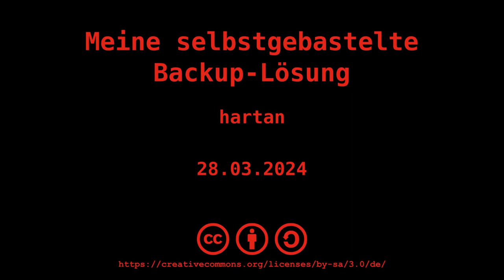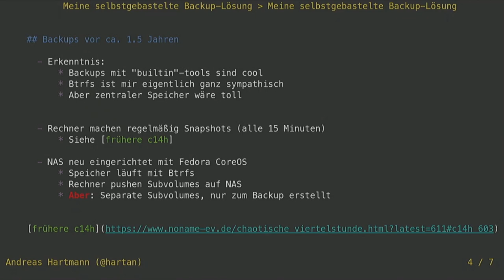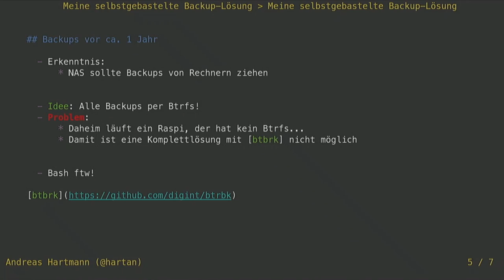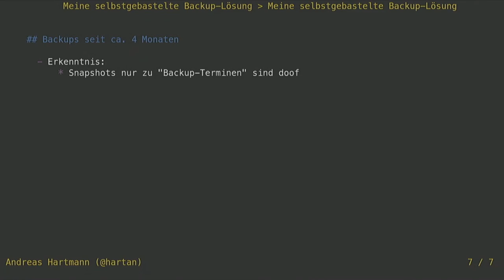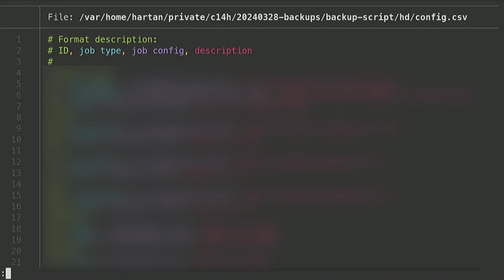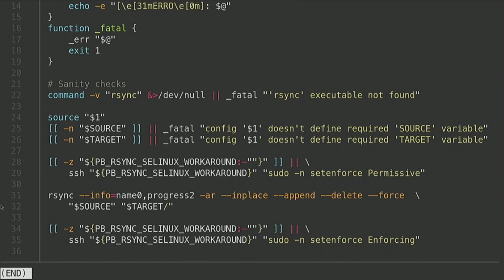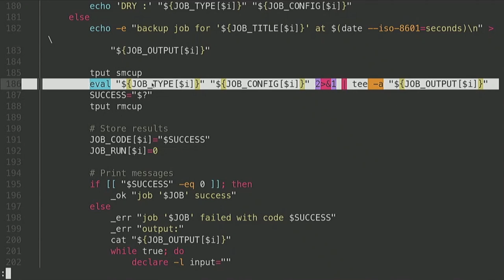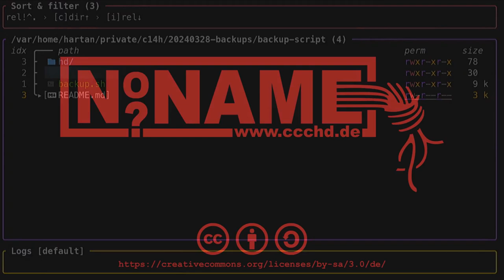[c¼h] Meine selbstgebastelte Backup-Lösung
Von hartan.

Backups sollte wohl jeder in irgendeiner Form haben und man findet im Internet auch viel Software dazu. Nur irgendwie habe ich noch nicht die Backup-Software gefunden, die alle meine Wünsche befriedigt. Daher habe ich mir prompt selbst was gebastelt - und das möchte ich hier einmal vorstellen.